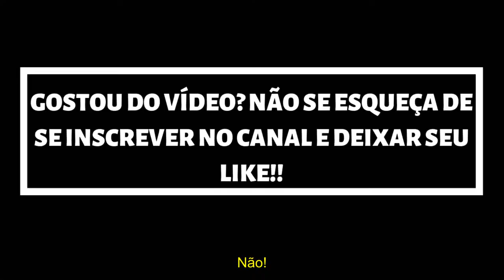VAN HELSING | PROMO S04XE03 "LOVE LESS" - LEGENDADA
Série: Van Helsing
Emissora: Syfy
Temporadas: 4